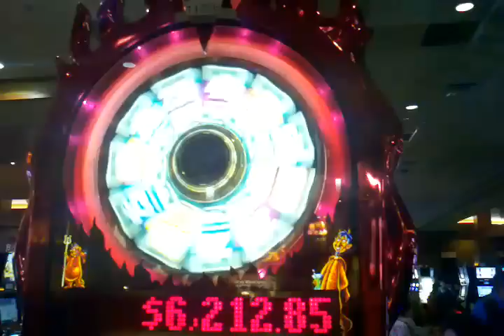Wheel Hottie Bonus IGT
Pechanga Casino $3 bet